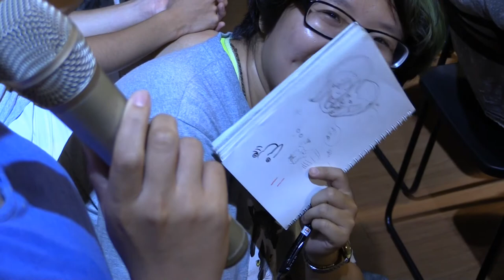2015-0619【哲學星期五＠台中】─「台灣平埔原住民族的美麗與哀愁 ─ 平埔族群的文化語言復振與正名運動」Part 1-自我介紹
誰是台灣的平埔原住民族？

平埔族群為南島民族的一支，也是台灣島上的原住民族，早在漢人來台拓墾之前，台灣島上就已居住著許多不同語言及文化的平埔族群，18世紀以前主要分佈在蘭陽平原及中央山脈一線以西的海岸、平原、丘陵與近山地帶。18世紀以來，平埔族群的傳統領域、生計型態與部落名稱，皆因族群的移動而產生鉅大的變化。平埔族群因地緣關係，自島嶼台灣捲入世界史、明清漢人向外移居發展的歷史脈動時首當其衝，遭到大量來台外人的政治、經濟與軍事征伐的衝擊，並長期遭遇傳統語言文化的消失、認同與抗爭等危機。

雖然如此，平埔族人自1990年代開始，展開了一連串的文化復振與正名運動，期盼政府對其個人與民族身分予以認定。然而，因歷史緣故及1950年代政府對原住民身分進行認定時的缺漏，絕大多數平埔族人未能取得法定原住民身分，亦無法在21世紀獲得民族身分的認定。當前法制中所謂原住民身分，不僅指涉歷史或血統，更指涉法律上的原住民，平埔族群雖在個人血緣上可以連結至歷史上的原住民，卻因欠缺法律規定的認定要件，而礙難獲得法律上的原住民身分。

本周哲學星期五＠台中邀請到返鄉耕耘多年，同時積極從事平埔族正名運動與地方文史工作的段洪坤先生，帶領我們看台灣平埔原住民族的美麗與哀愁。除了探討平埔族群身分認定問題，以及回顧歷史上的正名運動，也在他與地方族人進行一連串文化、語言復振的過程中，讓我們看見平埔西拉雅族之美。

【時間】2015/6/19 (五) 19:30 ~ 21:30
【主持】林俞辰 | 哲學星期五@台中志工
【主講】段洪坤(Alak Akatuang) | 平埔原住民族文化學會秘書長、西拉雅族部落發展促進會理事長、吉貝耍文史工作室召集人
【與談】邱韻芳 | 暨南大學原鄉發展學士專班主任、暨南大學東南亞學系人類學碩士班副教授

【策劃行政】林信榮、陳沛依【海報設計】陳致豪、賴怡伶【開場主持】何鎧亘、高佳薏【攝影】廖家瑞、潘惠閔【錄影】許文烽、許淑惠、林呈翰【網管】林信榮【摘要】林俞辰、許華倩、施蘊芳【行政協力】林俞辰、高佳薏、林金滿、邱嘉緣、張珮綺

【參考資料】
平埔促正名細擬身分認定意向書-原住民族電視台
文化工作者Alak Akatuang段洪坤 西拉雅族正名路之夢
吉貝耍西拉雅族：堅持傳統不只為了傳承，更為了被看到！